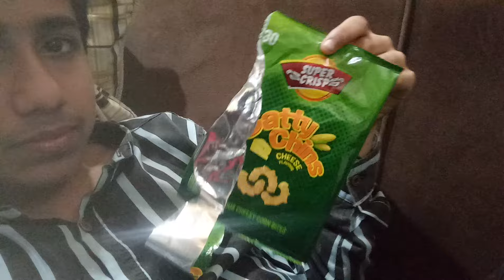Best Business Trip For Travel | Places To Promote Your Business | business travel platform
best corporate travel platforms
inspiring Vacations
best corporate travel management companies
best travel agencies for corporate travel